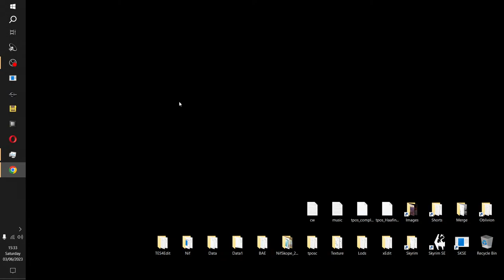Mix & Match - Skyrim Mod Pack Creation Part 3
In-Game Start 0:10  | Mix & Match - Skyrim Mod Pack Creation Part 3
About: This is the second video of a series of videos and streams testing the TPOS 2 AE mod with many other mods to create a user mod pack. In this first stream, we are base testing TPOS AE with the Setting Sons preset, Folkvangr - Grass and Landscape Overhaul, and other texture mesh mods to ensure there are no issues before we start adding other town, city mods by other authors. TPOS 2 AE V10

The People Of Skyrim ( DLC mods by Nesbit098 ) mod series for XB & PC.

PATRONS:
Albert W
Eric F
Adrian T
Trevor p
Barry D
ARG
Kohlar The Unkilled
Darlene L
Madbull
Harold F
Lucjan
Rui M
Jason H
David J
Kelly Roth
Anthony K A
Shane R
Jules B
Charles N
Leslie L K
Frank I
CptStrategy
A R Gregory
Deathmourn
Abhay
Jack H
StricklyWicked
Rick G